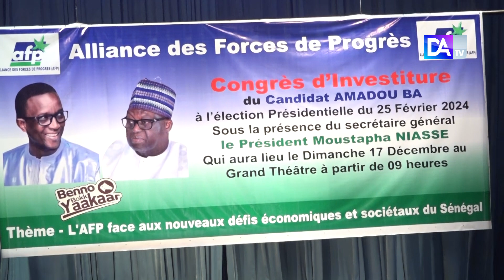Amadou Bâ: « Le Sénégal a un rattrapage à faire… »